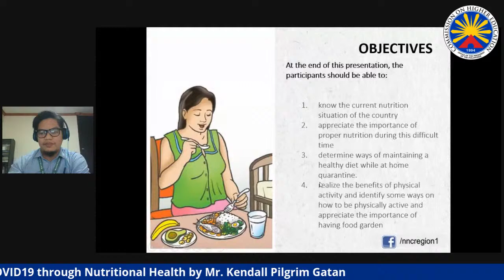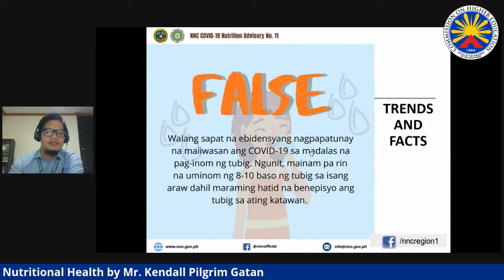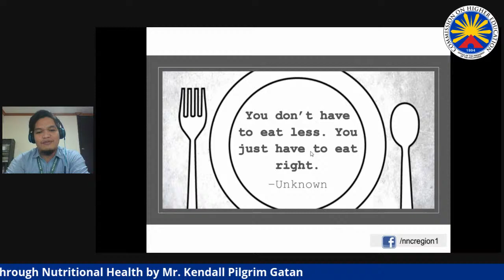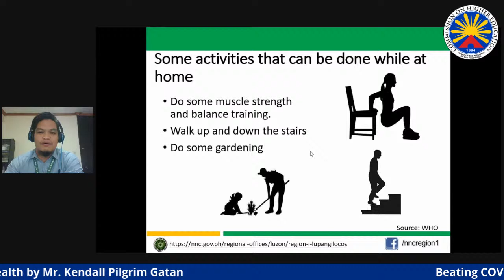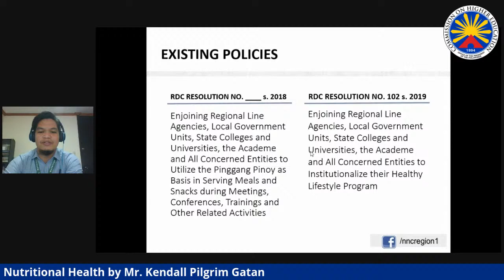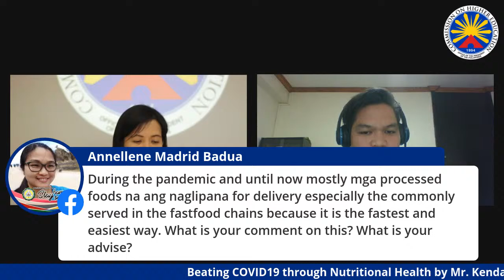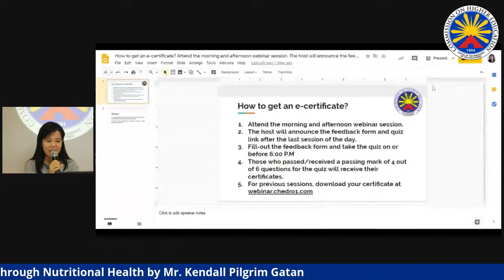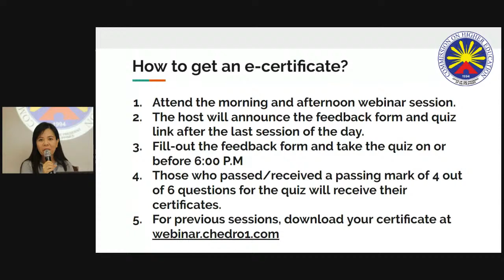Beating COVID19 through Nutritional Health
Topic: Beating COVID19 through Nutritional Health

Resource Speaker:
Mr. Kendall Pilgrim Gatan
OIC Nutrition Program Coordinator, National Nutrition Council -1

TRANSFORMING THE EDUCATION ECOSYSTEM IN THE NEW NORMAL (TEENN) WEBINAR SERIES 2020